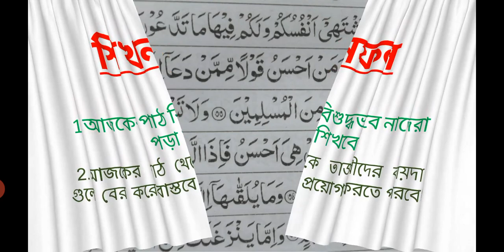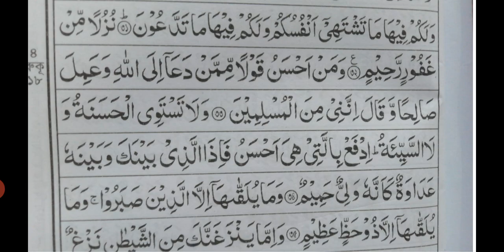শ্রেণী চতুর্থ খ, বিষয় কুরআন, বিশেষ পাঠ নাজেরা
আজকের পাঠ সুরা হামীম সাজদাহ ৩২-৩৫ নং আয়াত, উপস্থাপনা মাসুদুর রহমান।